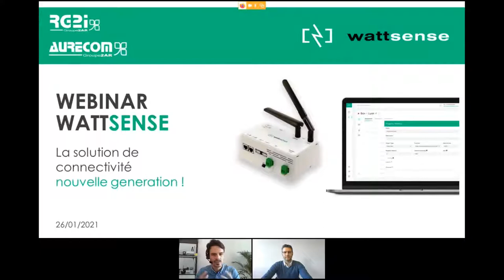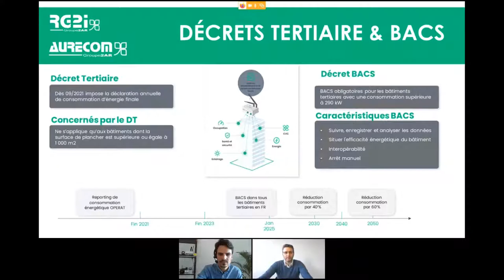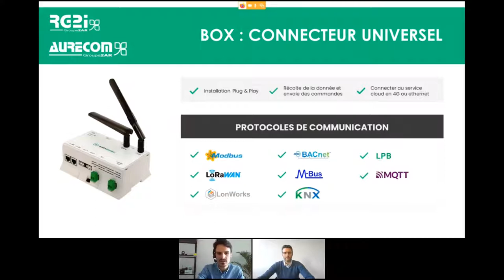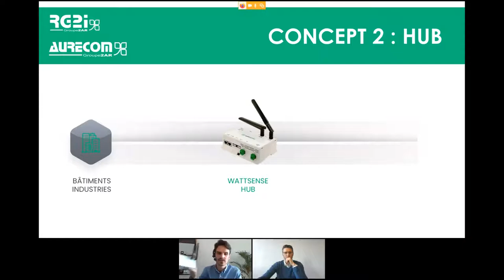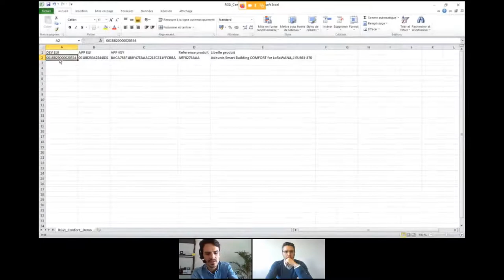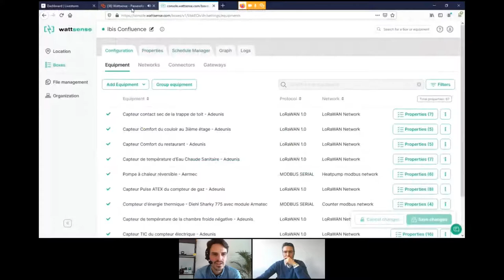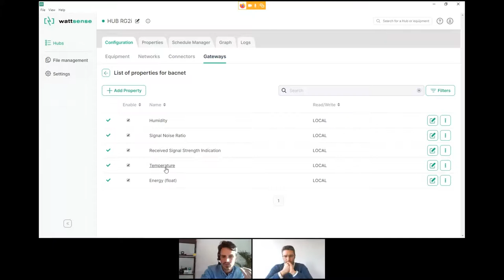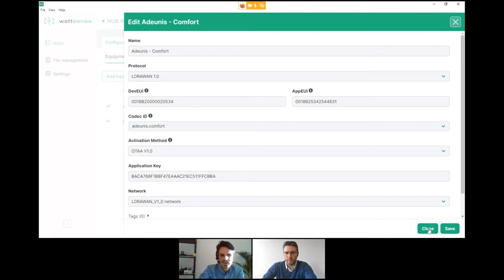REPLAY WEBINAR : WATTSENSE Passerelle et Modem Plug & Play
Vous n'avez pas pu assister à notre webinar dédié à la solution WATTSENSE?

Voici la séance de rattrapage pour découvrir les différentes fonctionnalités de la passerelle Lorawan Plug & Play WATTSENSE.